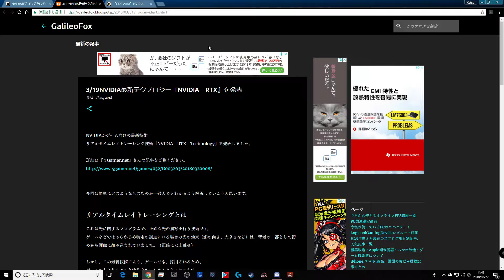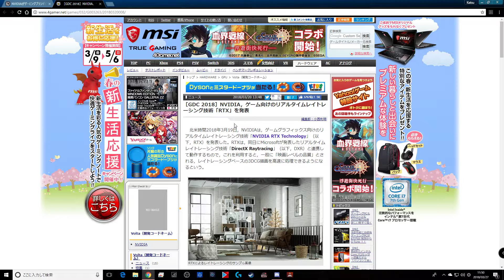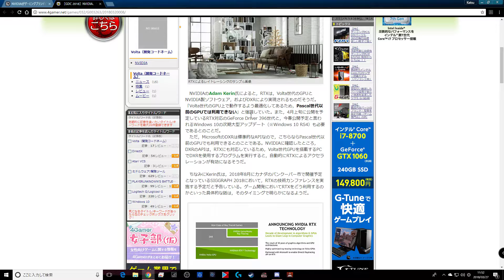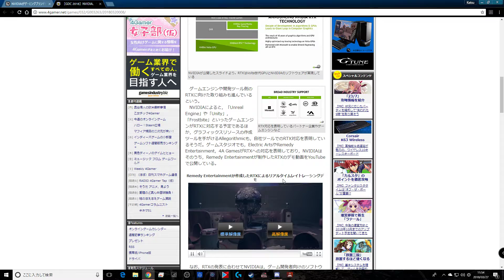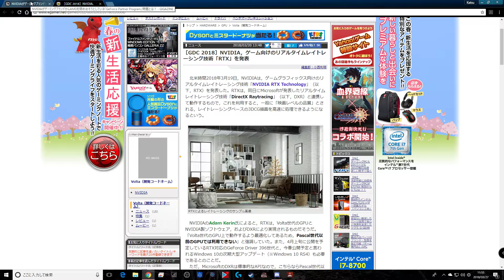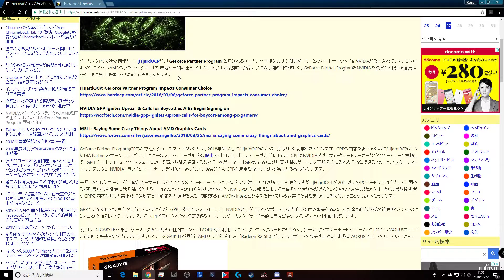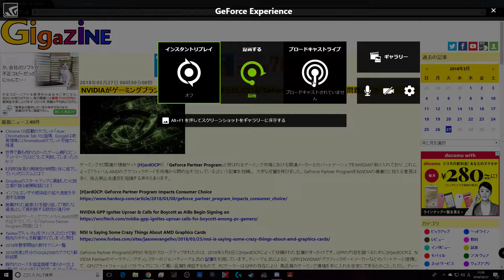Pon的テクニュース♯１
生放送中のマルチ参加条件（下記URLより）

運営サイトは下記URLです。

デバイス
マウス：Logicool G903 LIGHTSPEEDワイヤレスゲーミングマウス
キーボード：Logicool G910r Orion Spectrum メカニカル
マウスパッド：Logicool POWERPLAY ワイヤレス充電システム
ヘッドセット：Logicool G933 ARTEMIS SPECTRUM SNOW
自作PC
CPU:i7 8700k
グラボ：STRIX　GTX1080Ti
マザボ：STRIX　Z370－FGaming
メインモニター：Acer  KG271Abmidpx 27インチ 1ms/144Hz
サブ１：iiyama ゲーミングモニター　27インチ　1ms/60Hz
サブPC：iiyama グラフィックモニター　27インチ

ブログ関連等、リクエスト・ご要望は下記Twitterでお願いします。
＠GalileoFox

いつもBGMやSEで使う神サイトは下記です。